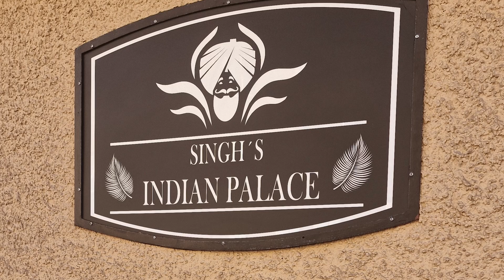👨‍👧Kayaking the Norwegian Fjords & Celebrating a Special Birthday on the Road! 🎂🏍 | Malayali Biker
In Episode 3 of our unforgettable father-son journey, we take on a new adventure by kayaking in the stunning Norwegian fjords! 🚣‍♂️ But this episode is even more special as we celebrate the 11th birthday of our young traveler in the heart of nature! 🎉

After our kayaking adventure, we hit the road once more, traveling back to Finland via the breathtaking Honnevegen and Route 24, experiencing the magic of a midsummer night in Örebro, Sweden. 🌞 We then take a late-night ferry back to Finland, visiting the enchanting Åland Islands at 11 PM – and it feels like daytime thanks to the endless midsummer light!

This episode is a blend of adventure, celebration, and the beauty of Nordic summer. Join us for more stunning drone shots, heartwarming moments, and the joy of exploring the world together. 🌿